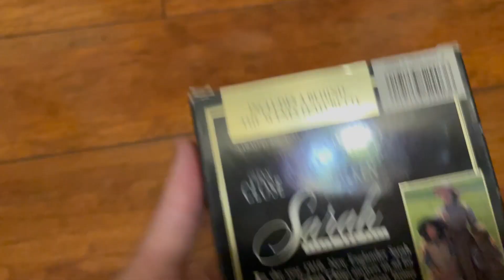Sarah: Plain And Tall 1993 VHS